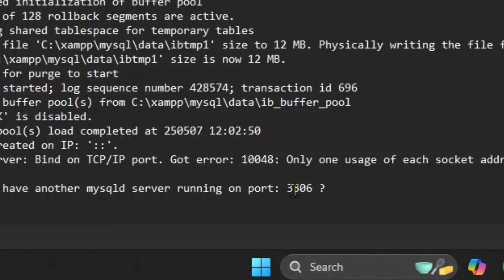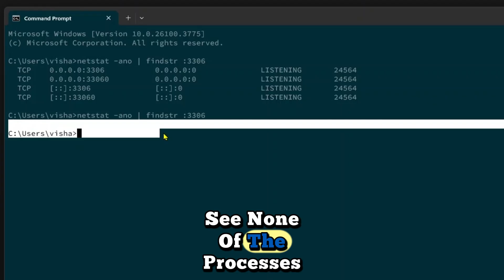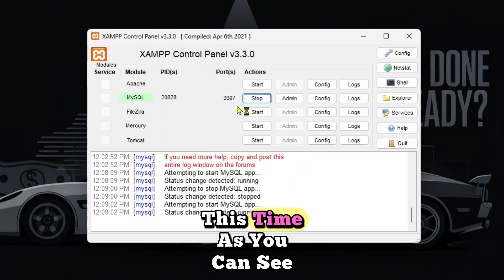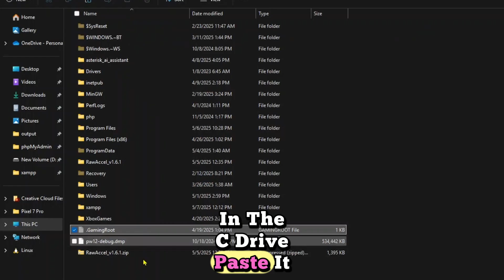FIX MySQL Stopped Unexpectedly Error in XAMPP (2025)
In this video, I'll show you how to fix the "MySQL Stopped Unexpectedly" error in XAMPP on Windows (2025).
You will learn how to troubleshoot and resolve the issue so MySQL starts and runs properly inside XAMPP.

This guide to fixing MySQL stopped unexpectedly in XAMPP will cover:
- Common causes of MySQL crashing
- Renaming or deleting ib_logfile and ibdata1 safely
- Replacing the data folder with backup
- Editing my.ini configuration if needed
- Restarting MySQL successfully